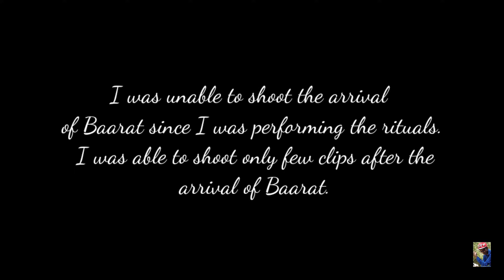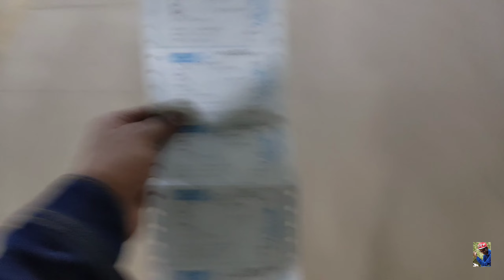Behen Ki Shaadi❤️🔥🎉🤵‍♀️🤵vlog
Hey guys,
This video shows the entire scenario of my cousin sister's wedding.❤️

So guys my channel Vlogger_in_the_city_ has completed 2 years on youtube and also 500 subscribers. Thanks for your constant love and support.❤️

This video is made for fun and entertainment purpose.